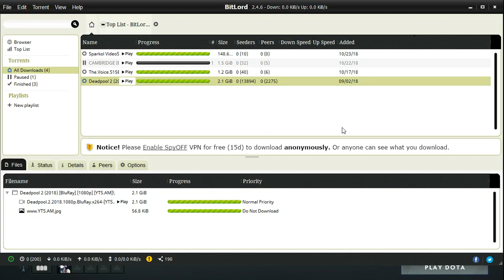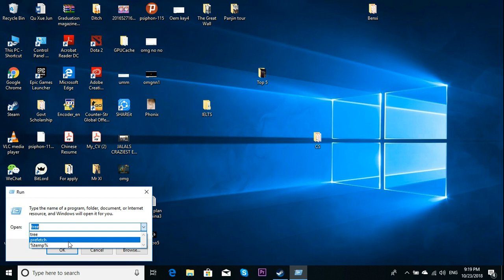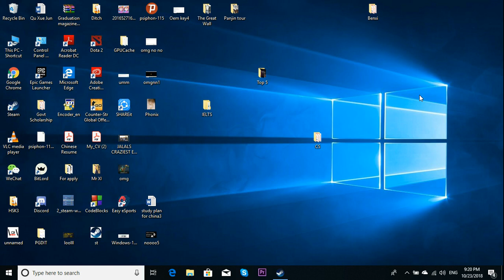How to stop lagging on Dota 2 in Sea server 2018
You can download this software to have better ping